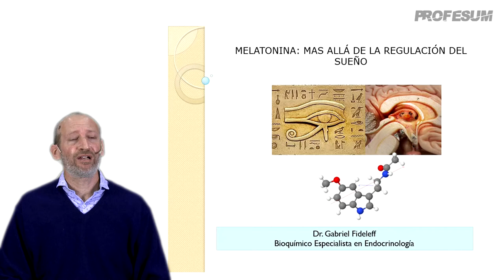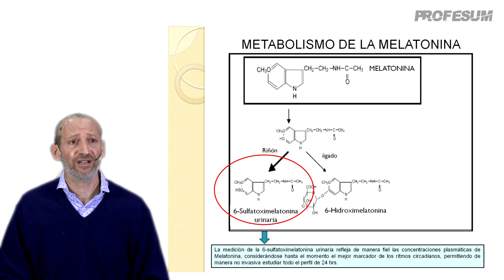Melatonina Más Allá de la Regulación del Sueño Dr Gabriel Fideleff Trailer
Dr. Fideleff, Gabriel - Bioquímico especialista en Endocrinología. Bioquímico de planta del Laboratorio de Endocrinología de la Unidad de Endocrinología del Hospital Teodoro Alvarez. Bioquímico de planta del Laboratorio, Sección Endocrinología e Inmunología del Hospital Cesar Milstein.